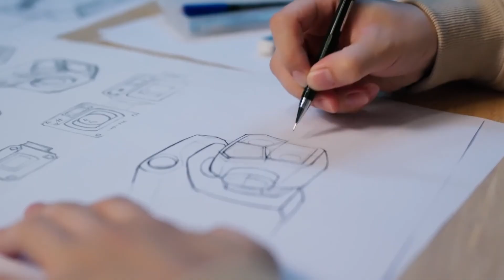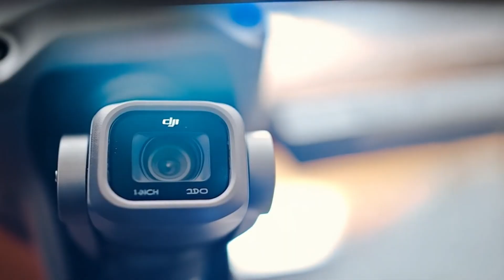DJI Mini 5 Pro - Confirmed Specs, Stunning Upgrades & Price !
The DJI Mini 5 Pro is here…  In this explosive leak, we uncover the final specs, major camera improvements, battery upgrades, and the shocking price tag that has fans buzzing. Is this DJI’s smartest, most powerful mini drone yet?

 In this video, we break down:

The new sensor & camera capabilities

Flight time, range, and controller updates

Full spec sheet comparison with Mini 4 Pro

Expected release date & pricing predictions

What this means for drone hobbyists and pros

💬 What are YOUR thoughts on the Mini 5 Pro?